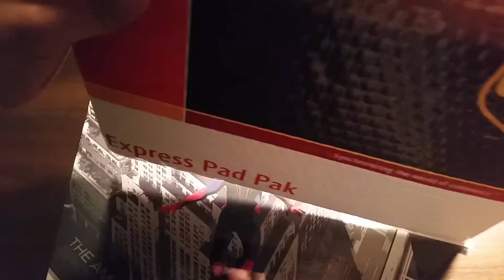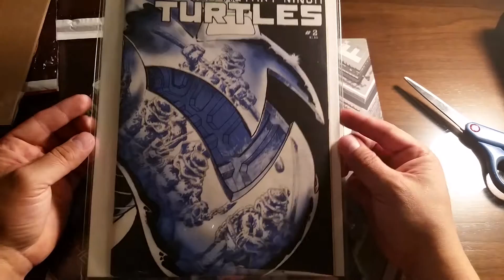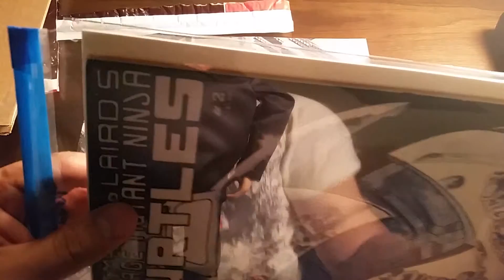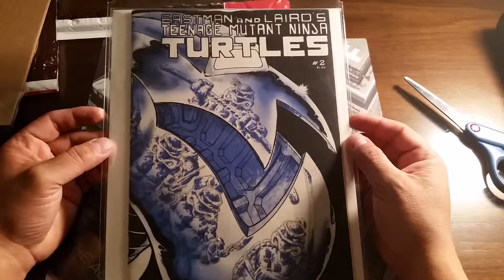Unboxing #23 First Appearence Friday Edition!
Just in time for June, I unbox a rare book!